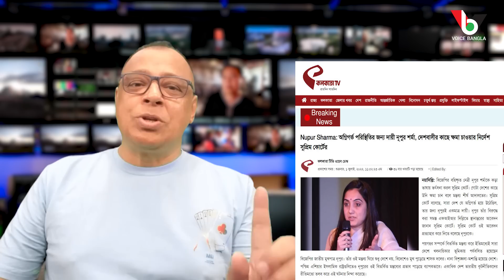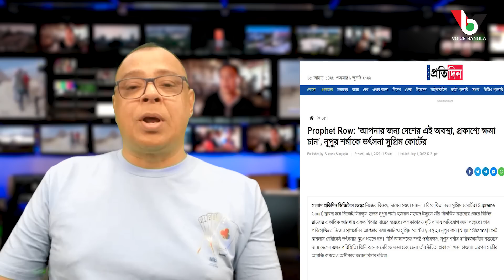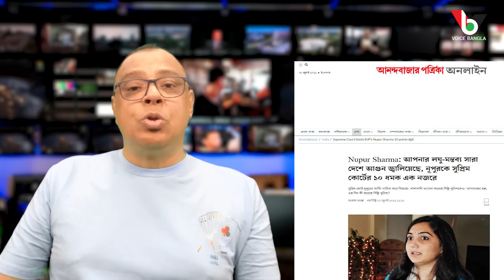নুপুর শর্মাকে এবার ধোলাই করলো ভারতীয় সুপ্রিম কোর্ট I Mostofa Feroz I Voicebangla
নুপুর শর্মাকে এবার ধোলাই করলো ভারতীয় সুপ্রিম কোর্ট
Mostofa Feroz